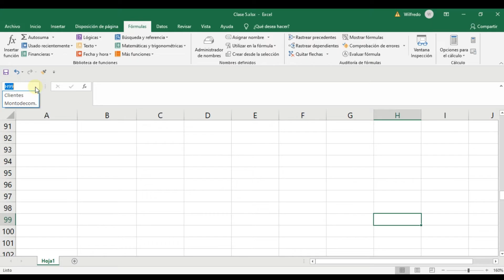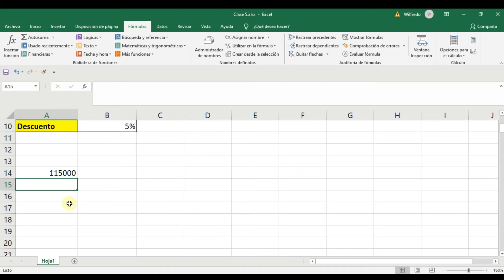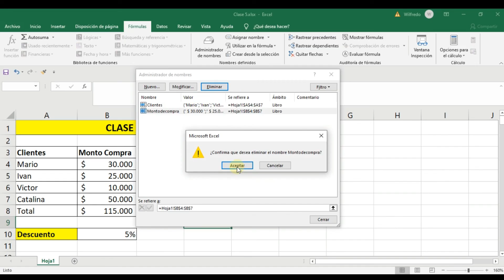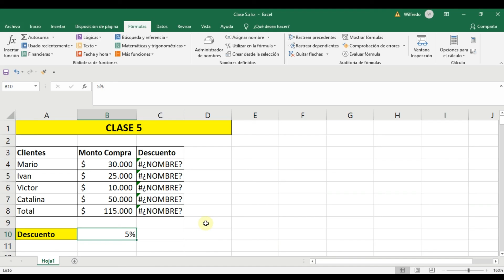. Curso de Excel Básico Asignar nombres a rangos Auditoria de Formulas Comprobar Errores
Bienvenido al capitulo 5, donde aprenderás  a asignar nombres a rangos y celdas, como también aplicar auditoria de formulas y finalmente comprobar errores en nuestra hoja de calculo.

Vamos aprender ya!!!